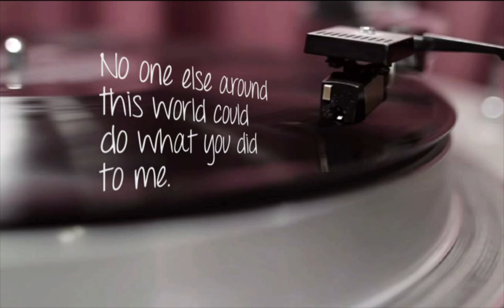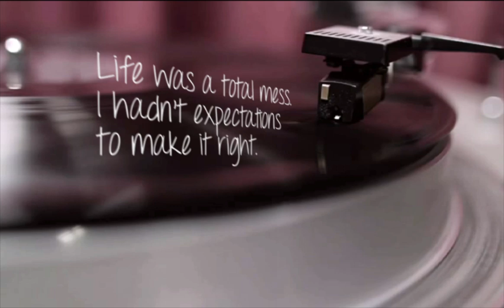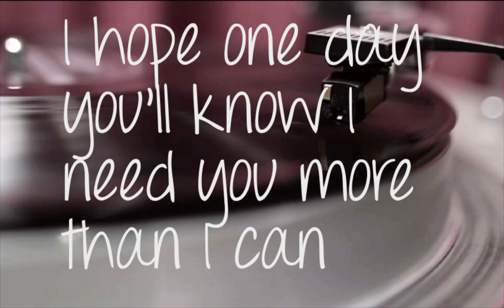The Burning Valves - "Everywhere I Go"